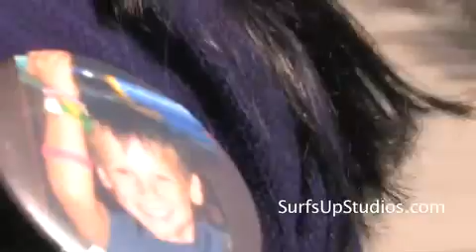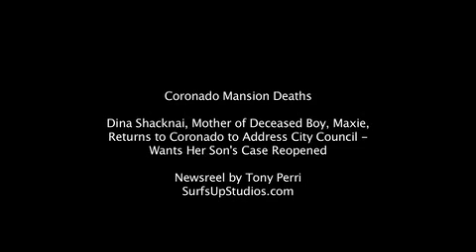Mystery Death Coronado Mansion Murder Dina Shacknai before Dr. Phil from SurfsUpStudios.com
Coronado Mansion Deaths Homicide, Accident or Suicide? Dina Shacknai, mother of Maxie to appear on Dr. Phil.  Returns to Coronado to address City Council - wants case reopened.  Newsreel by Tony Perri, Surf's Up Studios, Coronado, CA.

Returning to the city that she said was her son's favorite place to be, Dina Shacknai made an emotional appeal Tuesday to the Coronado City Council to conduct its own review of the investigation into the 6-year-old's death last year at the beachfront Spreckels mansion owned by her ex-husband.
Shacknai, who lives in Arizona but has a vacation home in Coronado, appeared before the council during the public comments session, during which members of the public can address council members for three minutes.